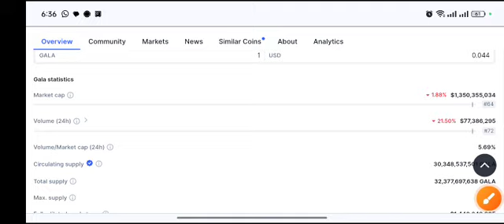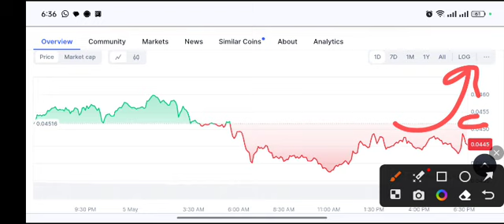Gala Today Update! Gala coin Technical Analysis